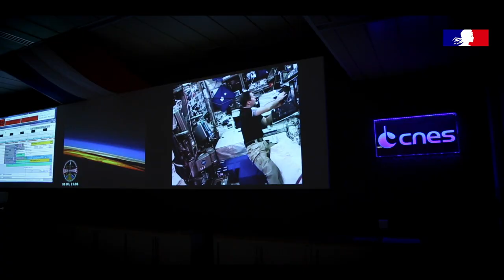#10 Cerebral Ageing | Les expériences françaises à bord de l'ISS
L'heure du dernier épisode est venue pour cette série de vidéos sur les expériences "made in France" à bord de l'ISS. 🐓

Episode #10 Cerebral Ageing, ou comment étudier les mécanismes du vieillissement du cerveau 🧠 à l'échelle moléculaire. 🧫
Vous avez dit innovation ? L'expérience repose sur l'utilisation d'organoïdes cérébraux, ou mini-brains en anglais, modélisant les mécanismes en jeu dans le vieillissement du cerveau humain. Une première en micropesanteur.
Lancée comme une démonstration technologique, l'expérience trouve des enjeux dans la perspective des vols habités de longue durée sur Mars. 🚀🔴
Il s'agit aussi, sur Terre, de mieux comprendre certaines maladies génétiques qui provoquent notamment un vieillissement prématuré chez les enfants qui en sont atteints. 🔬🩺

Avec la participation 🇫🇷 de :
- Didier Chaput, responsable de l'expérience Cerebral Ageing - CNES/Cadmos
- Frank Yates, Enseignant chercheur - @SupBiotech
- Miria Ricchetti, Cheffe du groupe Mécanismes Moléculaires du Vieillissement Pathologique et Physiologique - @institutpasteurvideo